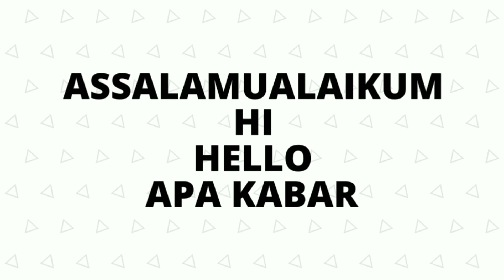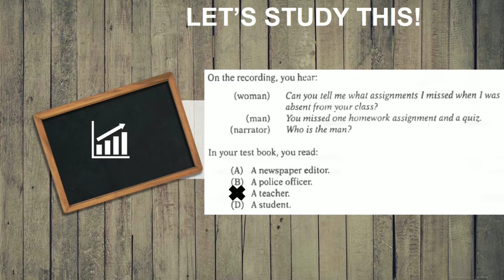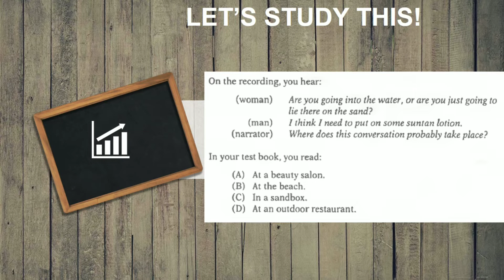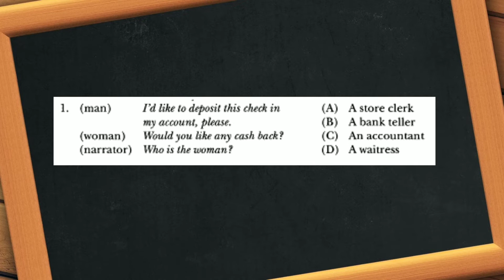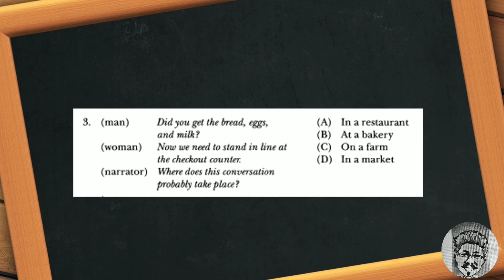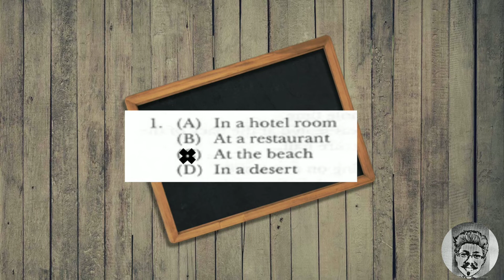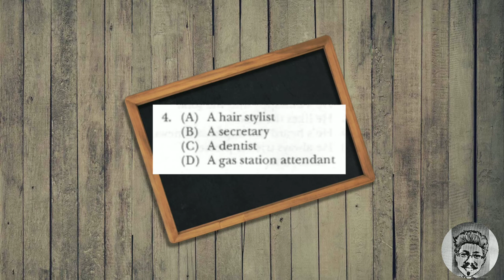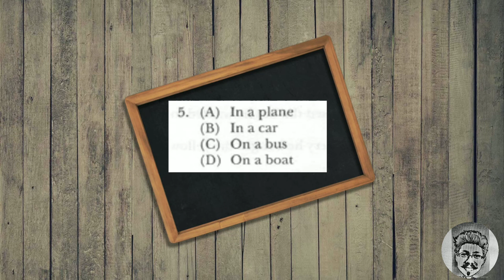BELAJAR TOEFL LISTENING SKILLS - DRAW CONCLUSION ABOUT WHO WHAT AND WHERE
It is common for you to be asked to draw one of the following conclusions in Listening Part A:
1. WHO is probably talking?
2. WHAT will s/he probably do next?
3. WHERE does the conversation probably take place?